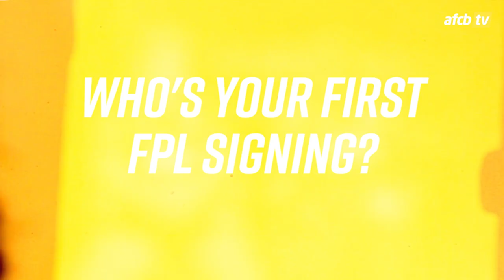Fantasy Premier League | Picking Salah, De Bruyne and themselves 😂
From picking the best Premier League players to giving their insider AFC Bournemouth advice - the squad talk through Fantasy Premier League.